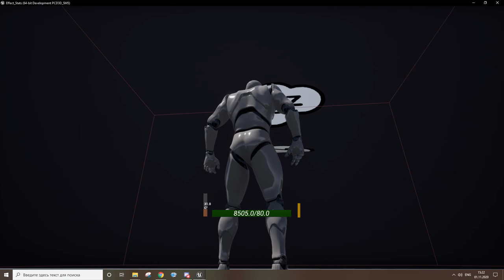Stats Effect Damage System Vol 1.0 Preview